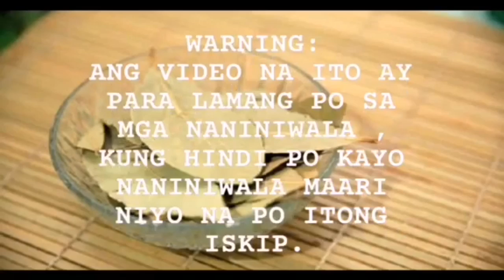GAWIN MO NA ITO SA SALAMIN PARA MAGING MAGNET KA NG PERA-APPLE PAGUIO7